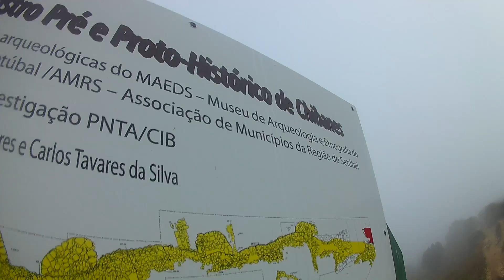Castro de Chibanes // Palmela MOINHOS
O sítio fortificado de Chibanes localiza-se em uma área culminante da Serra do Louro, com extenso domínio visual, que atinge, para norte, o sistema estuarino do Tejo e, a sul, o rio Sado.

Abandonado no final do Horizonte Campaniforme, o sítio de Chibanes viria de novo a ser utilizado como local de residência, graças às suas boas condições geoestratégicas, em períodos de grande instabilidade socioeconómica, como foram a II Idade do Ferro (sécs.II-I a.C.)
A estas ocupações humanas correspondem, respectivamente, a construção de uma fortificação associada à urbanização do espaço intra-muros sob influência itálica. Registaram-se, ainda, vestígios de ocupação da Época romana imperial, embora escassos.